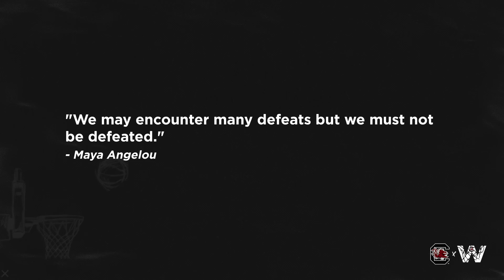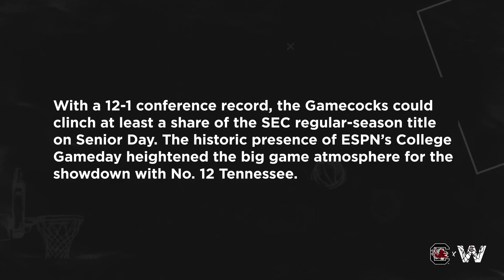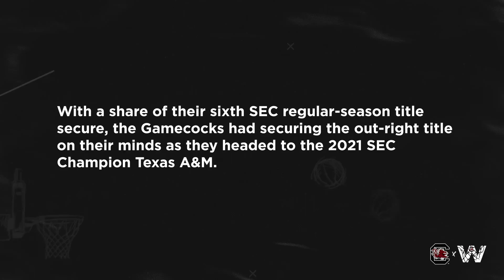Net Worth Unlocked: Part Three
Part Three of a docuseries on South Carolina Women's Basketball's 2021-22 National Championship season. This third episode explores the Gamecocks' SEC regular-season championship run that included a shocking upset at Missouri to open the schedule and a title-clinching win against Tennessee on ABC with ESPN's College Gameday at Colonial Life Arena.